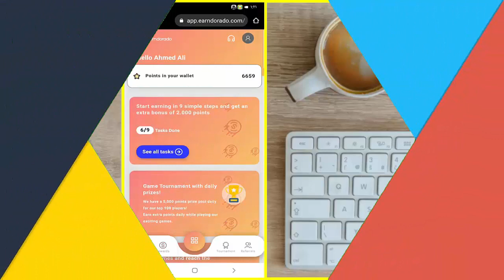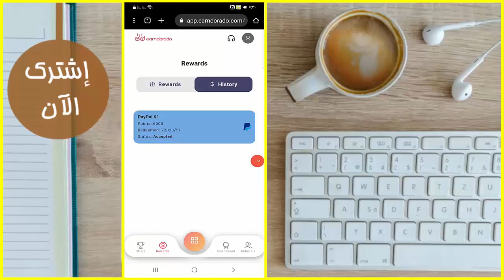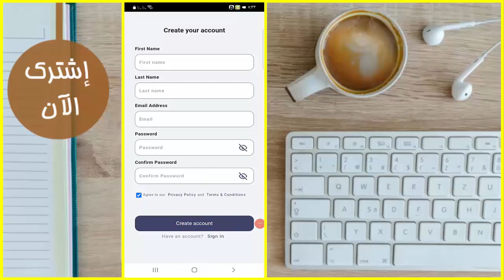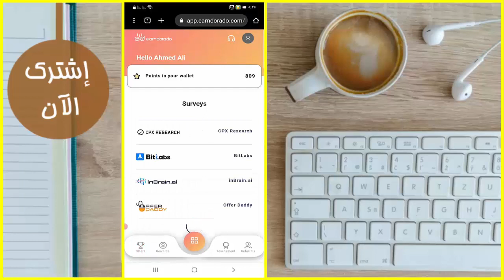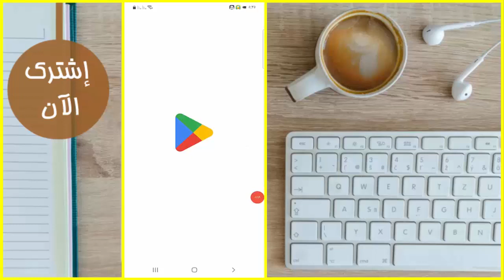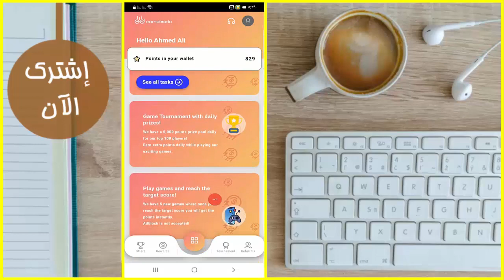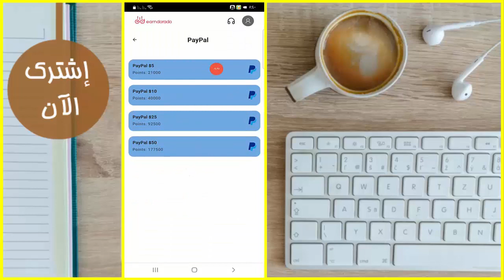اربح 1 دولار كل ساعه عن طريق لعب الالعاب مع إثبات السحب | الربح من الانترنت للمبتدئين 2023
1
2
3
4- أحمد_علي &
5- ببجي &

تطبيق لربح المال باي بال
تطبيق لربح المال بسرعة
تطبيقات لربح المال بسهولة
افضل تطبيق لربح المال بسرعة
تطبيق لربح المال 2018
تطبيقات لربح المال 2019
تطبيقات لربح المال 2018
تطبيقات لربح المال 2020
تطبيقات ربح المال 2018
الربح من الهاتف الأندرويد
الربح من الهاتف المحترف
كيفية الربح من الهاتف
تطبيقات الربح من الهاتف
كيفية الربح من الهاتف الذكي
مواقع الربح من الهاتف
طريقة الربح من الهاتف
الربح من الانترنت الهاتف
الربح من الهاتف المحمول
الربح من هاتف اندرويد
ربح هاتف هواوي
ربح هاتف نقال مجانا 2018
ربح هاتف نقال
ربح هاتف نقال مجانا 2019
ربح هاتف نقال مجانا
ربح هاتف مجانا 2018
ربح هاتف من موبيليس
ربح الهواتف مجانا
ربح هاتف محمول
ربح هاتف مع موبيليس
ربح هاتف كوندور
كيفية الربح من الهاتف المحترف
مسابقة ربح هاتف كوندور
ربح المال من قفل الهاتف
ربح المال من الهاتف في المغرب
ربح هاتف في الجزائر 2020
ربح هاتف في الجزائر
ربح هاتف في المنام
تطبيق فلوس الربح من الهاتف
ربح هاتف في الجزائر 2018
ربح هاتف في المغرب
ربح المال من الهاتف المغرب
الربح من الانترنت عبر الهاتف
الربح عبر الهاتف
كيف تربح المال من الانترنت عبر الهاتفالربح من الانترنت في مصر
الربح من الانترنت حلال أم حرام
الربح من الانترنت والسحب فوري
ما هو الربح من الانترنت
طريقك نحو الربح من الانترنت
الربح من الانترنت للمبرمجين
الربح من الانترنت للايفون
ربح من الانترنت للمبتدئين 2020
قنوات الربح من الانترنت تيليجرام